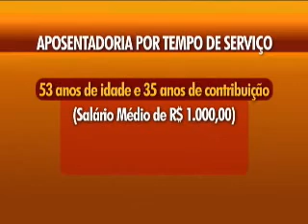IBGE previdência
Dados mostram que brasileiro estão vivendo mais.